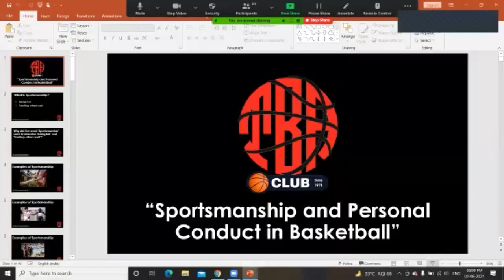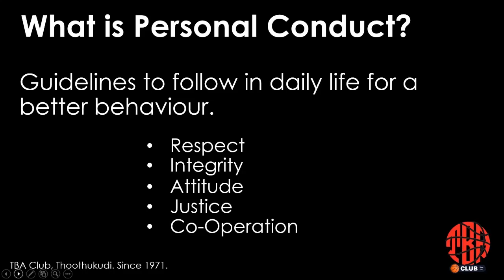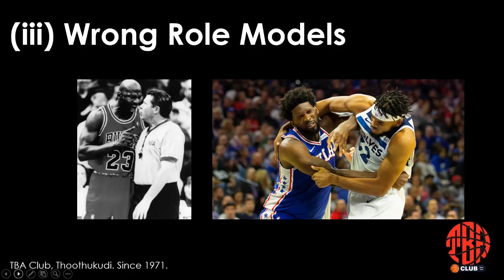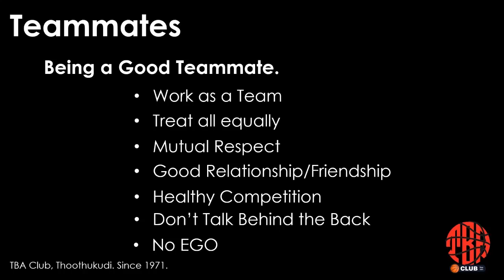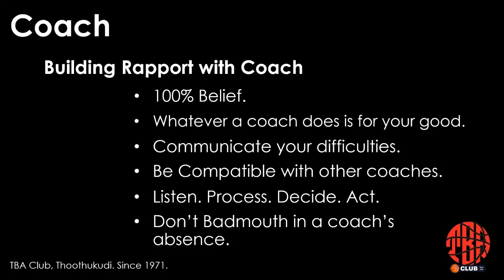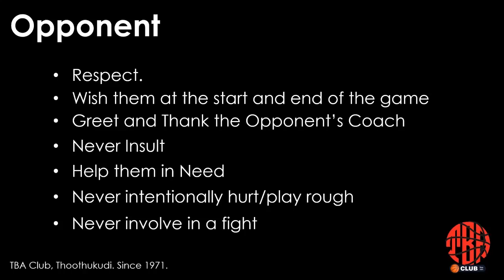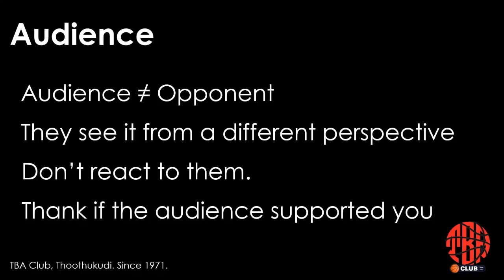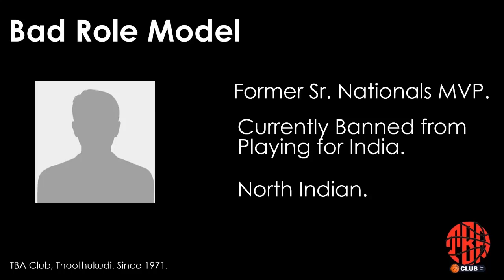"Sportsmanship and Personal Conduct in Basketball". A webinar organized by TBA Club, Thoothukudi